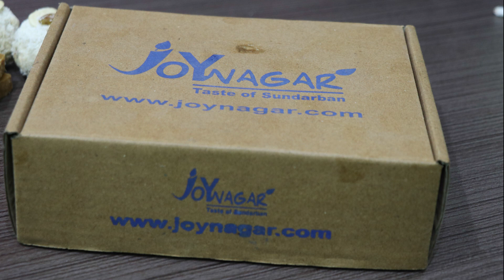OMG ! RADIO MIRCHI RJ MIR'S REACTION WITH JOYNAGAR.COM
See till end

What happend when Joynagar team interact with RJ MIR in 98.3 Radio Mirchi, It's Hot? What is Joynagar.com?
Why the are crazy people to explore the sundarban to world?